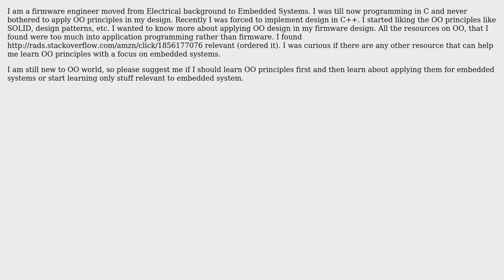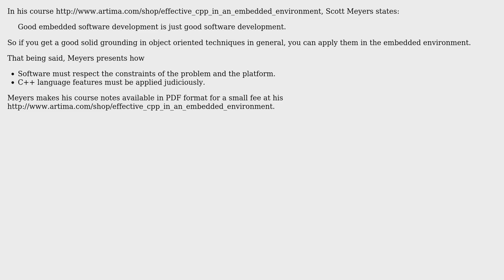Software Engineering: How to apply good Object Oriented Design principles in Embedded Systems?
With thanks & praise to God, and with thanks to the many people who have made this project possible! | Content (except music & images) licensed under CC BY-SA | Music | Images & others | With thanks to user phcd user Michael Shaw user Gnawme user Glorfindel user B? and the Stack Exchange Network Trademarks are property of their respective owners. You are responsible for your own actions.